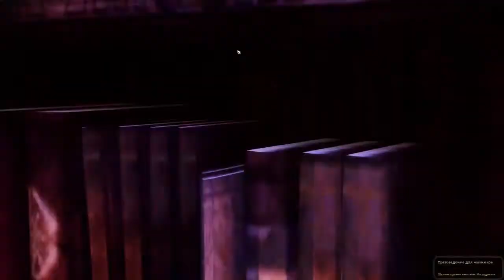Упоротый Dragon Age #31